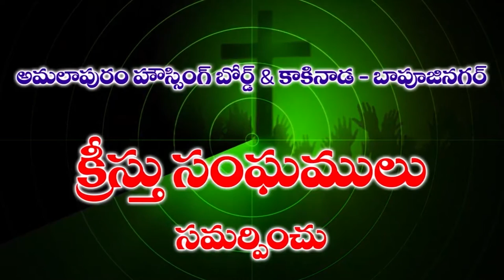Bro GeorgeRaj Garu 10 1 21